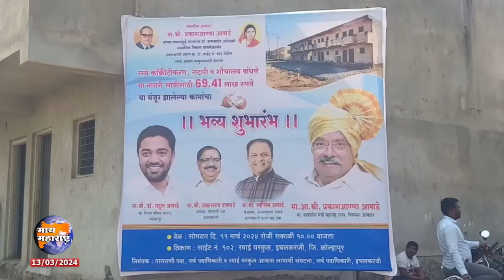आसरानगर येथे सर्व सुविधांनीयुक्त अभ्यासिका आणि भव्य सांस्कृतिक हॉल उभारणार डॉ राहुल आवाडे